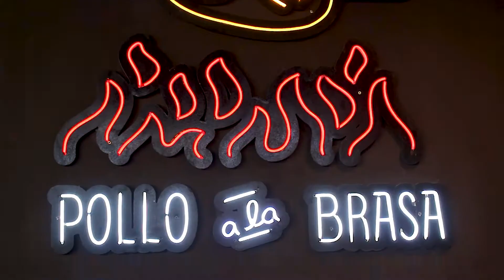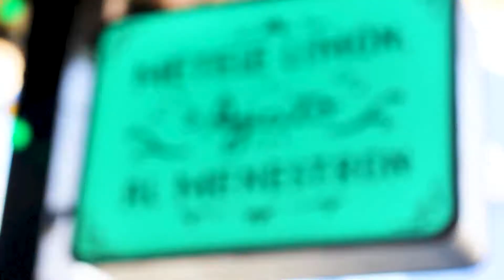7 Sopas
Un reeal gastronomico